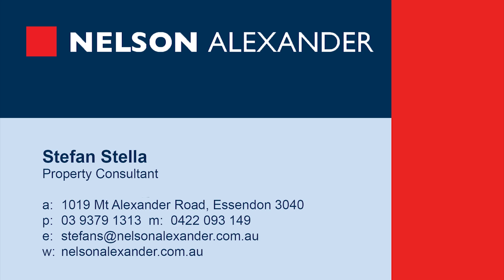1 Berry Street, Essendon North For Sale by Stefan Stella of Nelson Alexander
or call Stefan Stella on 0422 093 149

Set on an impressively deep block, this extended Californian offers an idyllic family lifestyle with its updated features, versatile design and fabulous poolside entertaining area. Beyond its stunning facade, the home's expansive two-level floorplan highlights five generous bedrooms (master with ensuite) and study, main family bathroom and additional powder room, elegant formal lounge and dining rooms, granite-bench kitchen with stainless steel appliances and adjoining family/meals area. Other highlights include an upstairs retreat, large laundry, gas heating and ducted evaporative cooling, ornate ceilings and polished timber floors, robes in all bedrooms and excellent storage options throughout. Add to this an expansive backyard complete with salt-water pool, undercover entertaining area, poolside rumpus/lounge complete with additional (third) bathroom, large workshop/storeroom, plus secure carport and plenty of room for additional off-street parking. Stroll to Keilor Road trams, Essendon North Primary School, North Essendon shops, cafes and restaurants. Perfect! Land approx 15.2m x 50.3m - 766sqm.